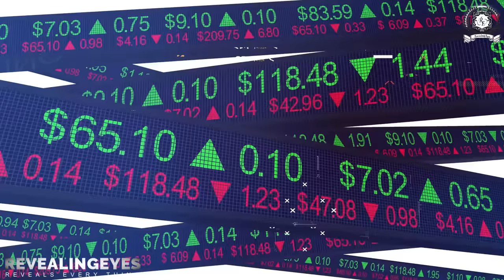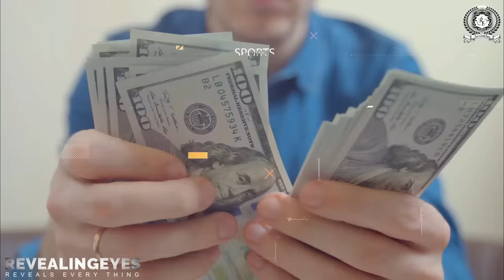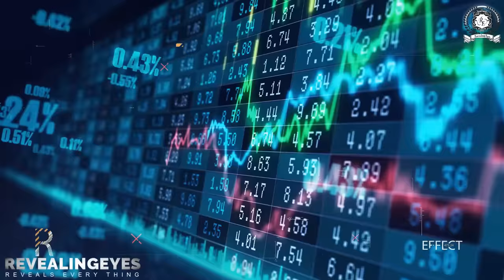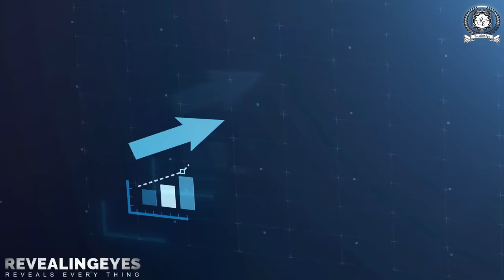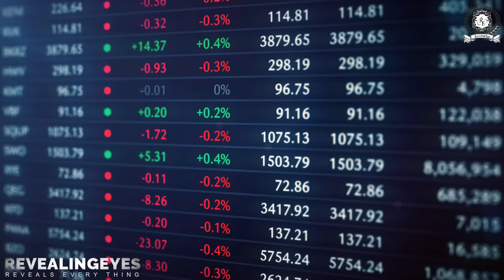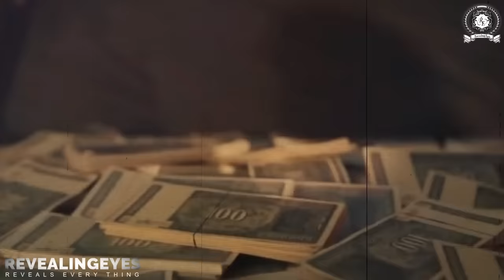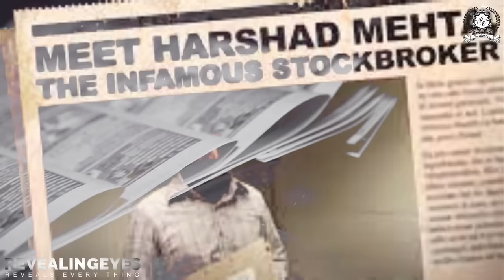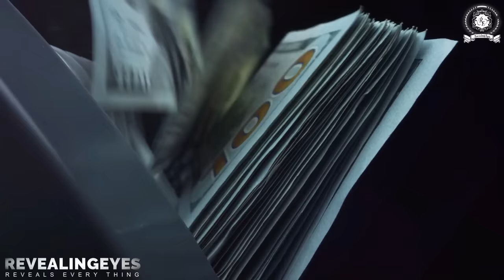90% लोग नहीं जानते हर्षद मेहता [HARSHAD MEHTA]की ये सच्चाई Life Story | SCAM 1992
Probo is a platform where you can easily trade your opinion and from that opinion you can earn money .It also allows you to take positions on future events. Eventually, truth presents itself, folks who are right earn but all of us learn.

Harshad Shantilal Mehta (29 July 1954 — 31 December 2001) was an Indian stockbroker and a convicted fraudster. Mehta's involvement in the 1992 Indian securities scam made him infamous as a market manipulator.[1]

Of the 27 criminal charges brought against Mehta, he was only convicted of four, before his death (by sudden heart attack) at age 47 in 2001.[2] It was alleged that Mehta engaged in a massive stock manipulation scheme financed by worthless bank receipts, which his firm brokered for "ready forward" transactions between banks. Mehta was convicted by the Bombay High Court and the Supreme Court of India[3] for his part in a financial scandal valued at ₹100 billion (US$1.3 billion) which took place on the Bombay Stock Exchange (BSE). The scandal exposed the loopholes in the Indian banking system and the Bombay Stock Exchange (BSE) transaction system, and consequently the SEBI introduced new rules to cover those loopholes. He was on trial for 9 years, until he died at the end of 2001 from a heart attack.[4][5]

Early life
Harshad Shantilal Mehta[6] was born on 29 July 1954,[7] at Paneli Moti, Rajkot district, in a Gujarati Jain family.[8][failed verification] His early childhood was spent in Borivali, where his father was a small-time textile businessman.[citation needed]

Education
He did his early study in Janta Public School, Camp 2 Bhilai. A cricket enthusiast, Mehta did not show any special promise in school and came to Mumbai after his schooling for studies and to find work.[9] Mehta completed his B.Com in 1976 from Lala Lajpatrai College, Bombay and worked a number of odd jobs for the next eight years.[6]

Work and life
Jobs, often related to sales, including selling hosiery, cement, and sorting diamonds. Mehta started his career as a sales person in the Mumbai office of New India Assurance Company Limited (NIACL). During this time, he got interested in the stock market and after a few days, resigned and joined a brokerage firm. In the early 1980s, he moved to a lower level clerical job at the brokerage firm Harjivandas Nemidas Securities where he worked a jobber for the broker Prasann Pranjivandas Broker who he considered his "Guru".

Over a period of ten years, beginning 1980, he served in positions of increasing responsibility at a series of brokerage firms. By 1990, he had risen to a position of prominence in the Indian securities industry, with the media (including popular magazines such as Business Today) touting him as "Amitabh Bachchan of the Stock market".[6]

Grow More Research and Asset Management, with the financial assistance of associates, when the BSE auctioned a broker's card.[6] He actively started to trade in 1986.[6] By early 1990, a number of eminent people began to invest in his firm, and utilize his services. It was at this time that he began trading heavily in the shares of Associated Cement Company (ACC). The price of shares in the cement company eventually rose from ₹200 to nearly ₹9,000 due to a massive spate of buying from a set of brokers including Mehta.[10] Mehta justified this excessive trading in ACC shares by stating that the stock had been undervalued, and that the market had simply corrected when it revalued the company at a price equivalent to the cost of building a similar enterprise; the so-called "replacement cost theory" that he had put forward.[11]

During this period, especially in 1990–1991, the media portrayed a heightened deified image of Mehta, calling him "The Big Bull". He was covered in a cover page article of a number of publications including the popular economic magazine Business Today, in an article titled "Raging Bull".